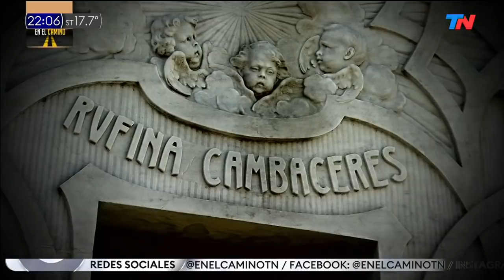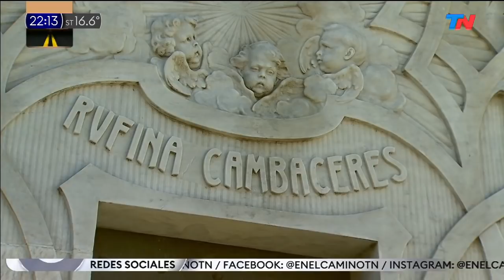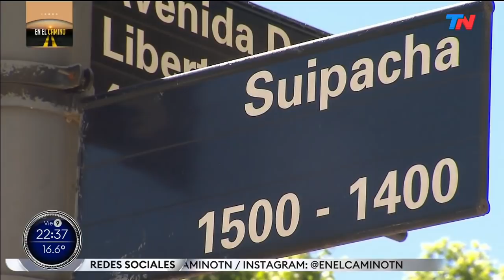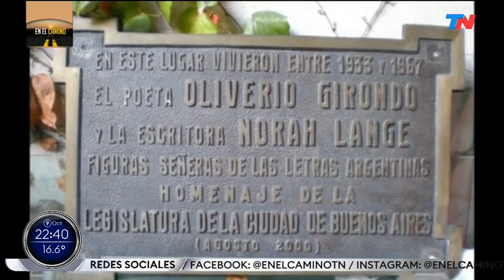Los misterios de Buenos Aires | EN EL CAMINO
Programa completo de "En el Camino", emitido el viernes 9 de octubre del 2020.